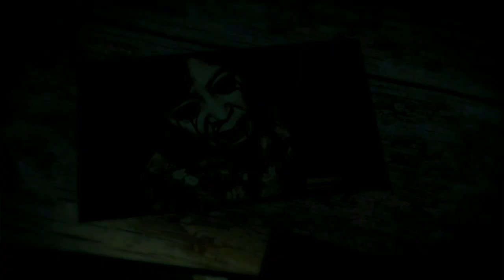Dead Space 3 (Gameplay en Español, Ps3) Capitulo 13